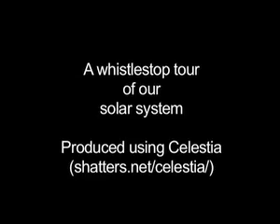A whistlestop tour of our solar system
Find out where humanity has been in space in the 50 years since Sputnik. Produced using Celestia.